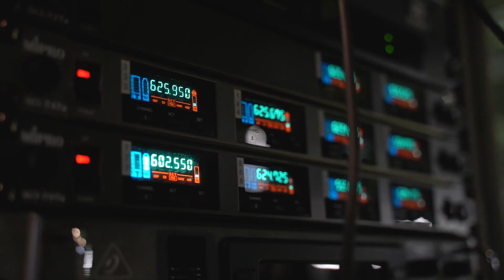X League | 2022 Season | The Moments Revisited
The 2022 inaugural season of the X League featured passionate play, intensity, heart, and emotion. Ultimately the athletes of the X League broke the glass ceiling on Women's Football.

This is just

Watch the 2022 season games on-demand on FAN PASS.

Socials